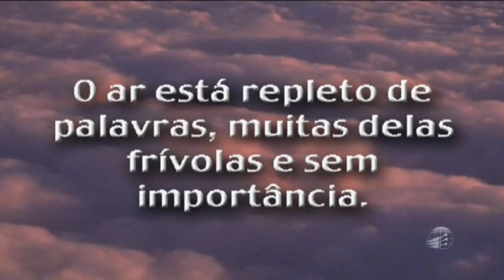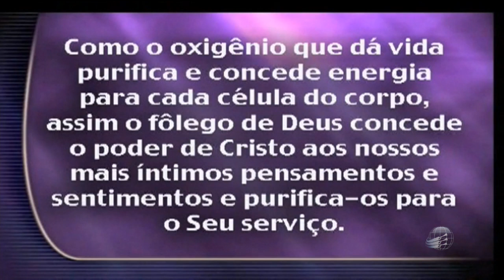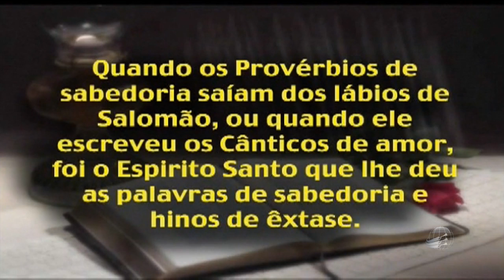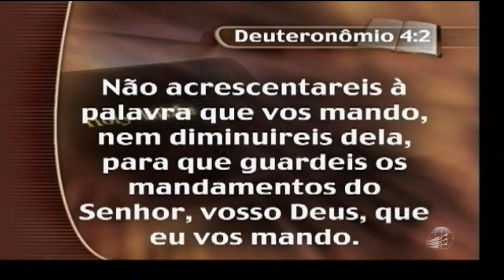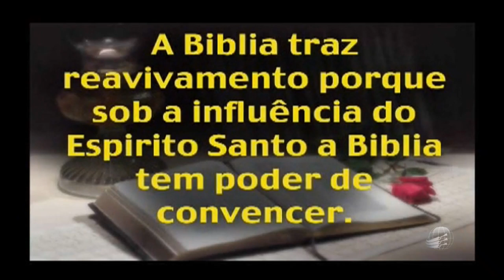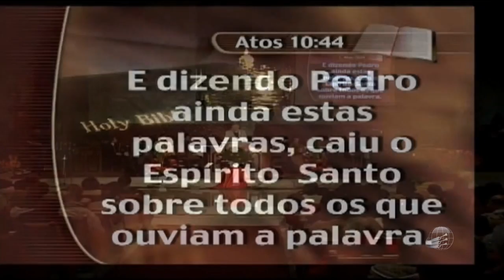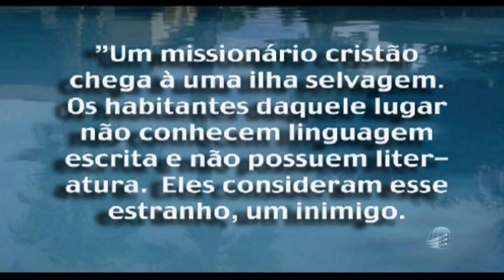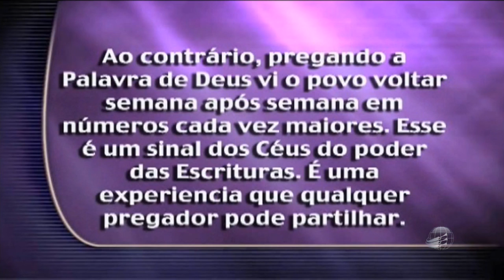O Fôlego do Onipotente - Henry Feyerabend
Semana de Oração - 26 de setembro de 2005